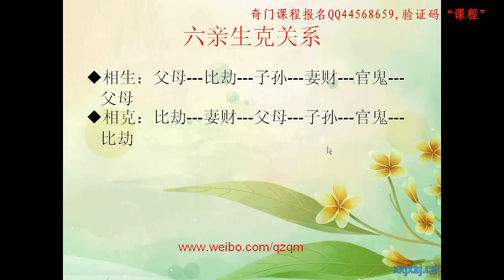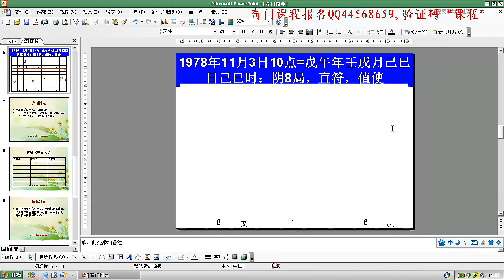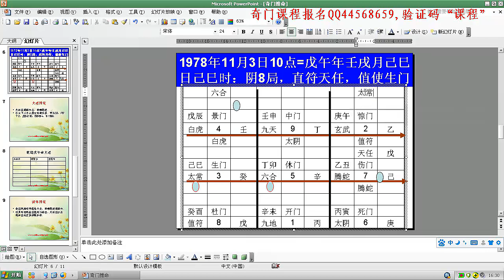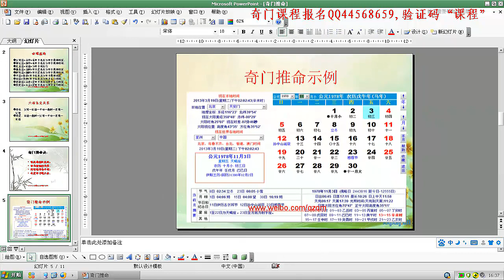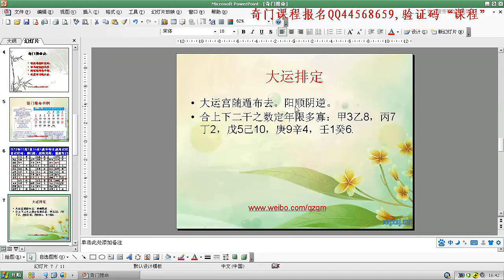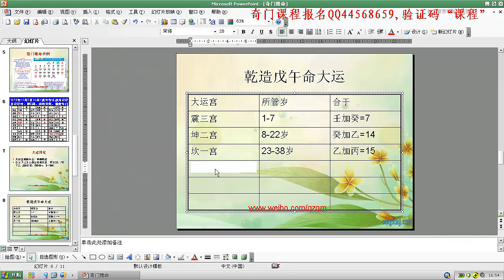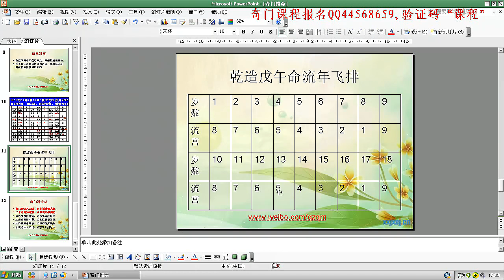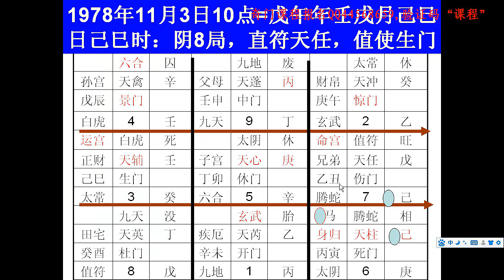奇门推命A